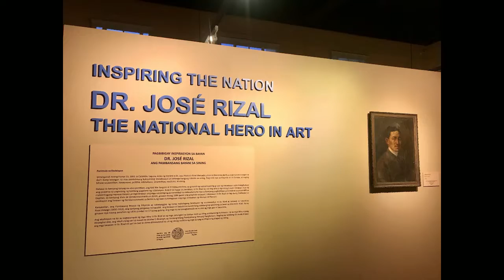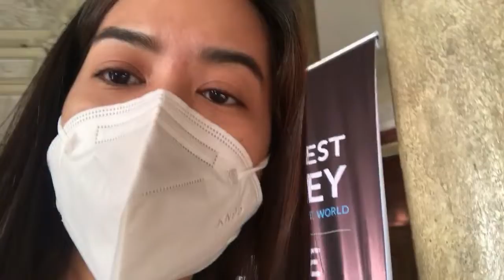National Museum of Fine Arts Visit | May 29, 2022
Welcome back!

This is my second video. I've been planning a visit for quite some time and thank God for the time and the very nice weather He blessed us.